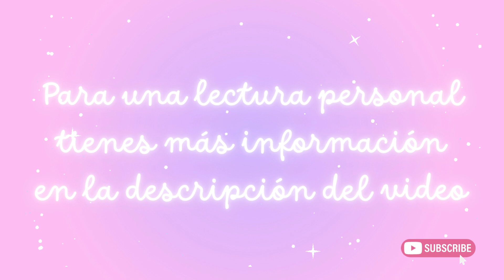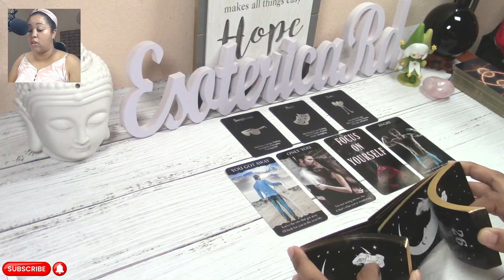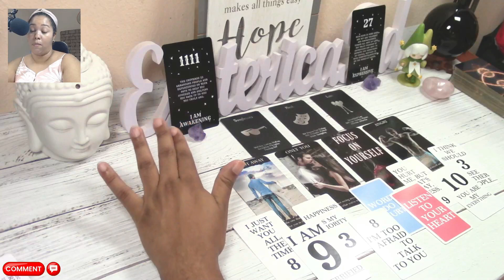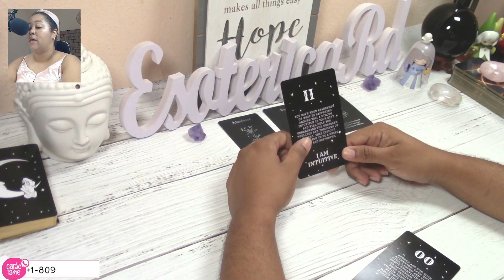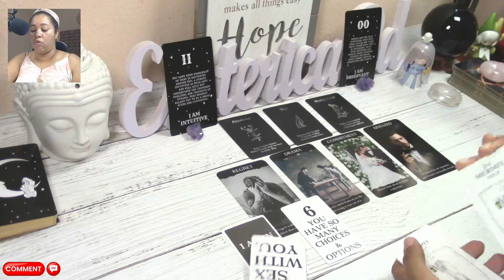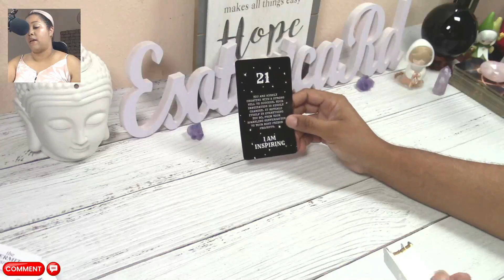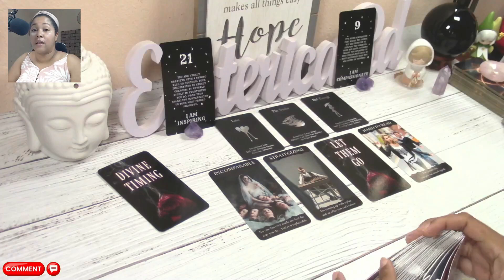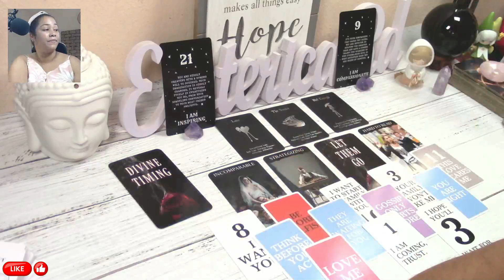💘🤔¿TIENE GANAS DE VERME? ¿QUE SIENTE? ¿ME BUSCARA?🔮 TAROT INTERACTIVO🔮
¿TIENE GANAS DE VERME? ¿QUE SIENTE? ¿ME BUSCARA? 🔮 TAROT INTERACTIVO🔮💘🔮¡Desvela los misterios del amor con el tarot interactivo! Obtén respuestas instantáneas sobre tu vida sentimental y descubre tu destino romántico. Este video te guiará a través de lecturas de tarot interactivas que revelarán la verdad sobre tus relaciones y te ayudarán a encontrar la felicidad en el amor. ¡No te lo pierdas!🔮💘

Esta es una lectura de tarot interactivo, funciona para cualquier signo zodiacal u horóscopo.
Los videos de este canal no sustituyen la asesoría de profesionales en temas legales, financieros, médicos ni psicológicos. Los videos de tarot interactivo leen energías generales que podrían servir como una guía, pero las decisiones que cada persona tome sobre su vida son su responsabilidad.